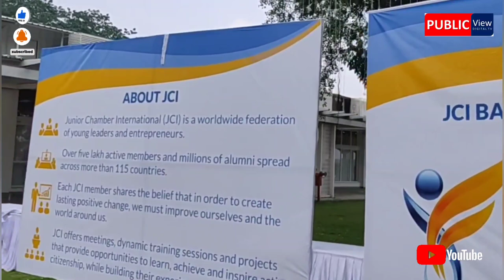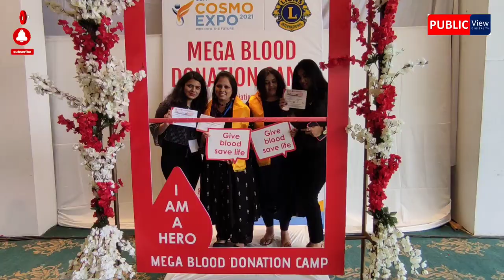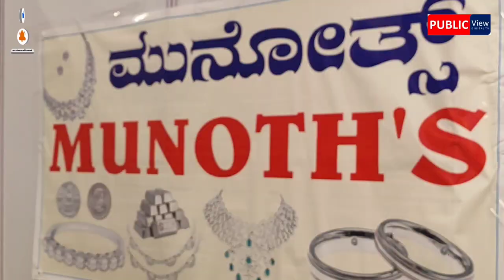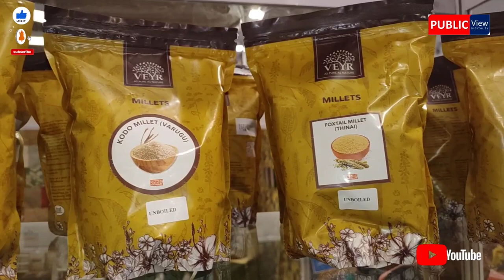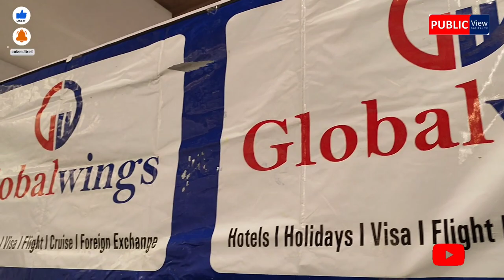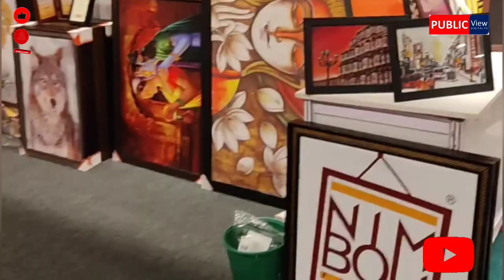JCI Cosmo Expo 2021 | Palace Ground, Bangalore | Blood Donation | Fashion | TVS | Organ Donation